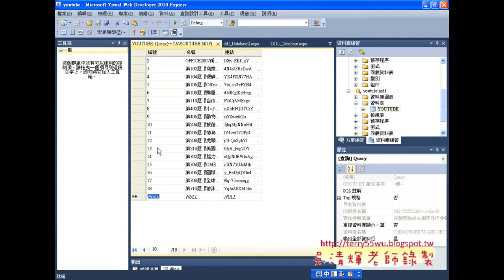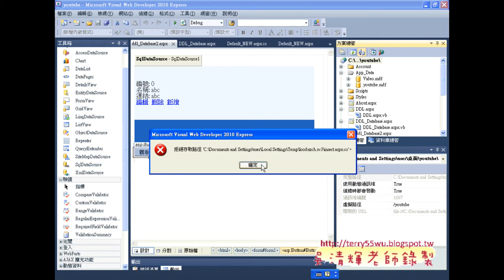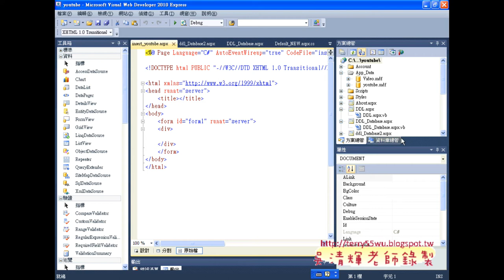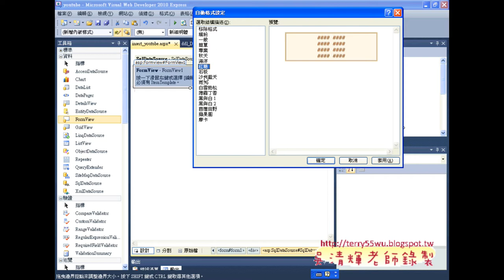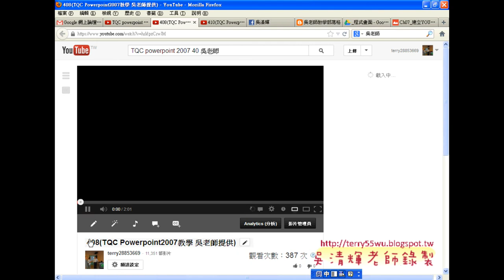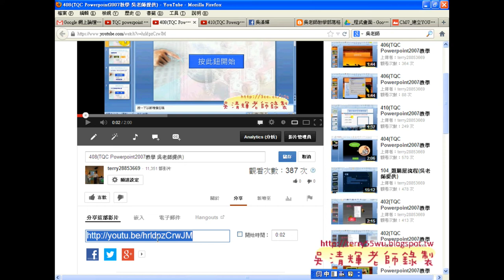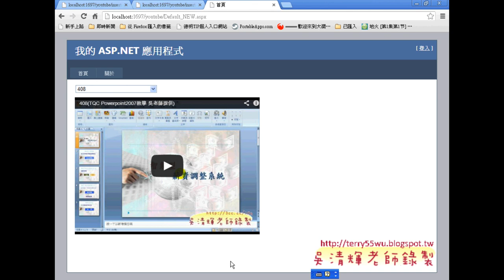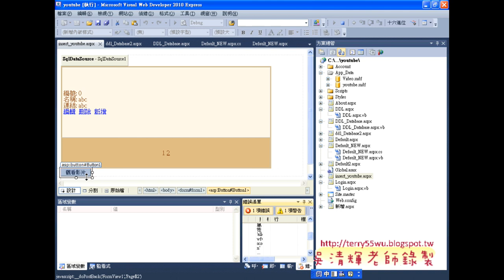06 ASP NET建立新增資料頁面與FormView